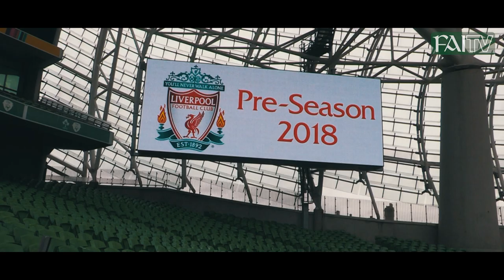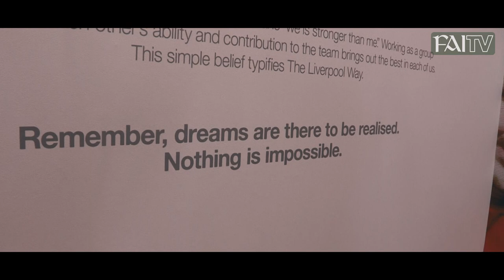The Journey of Conor Masterson | Ireland & Liverpool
From Lucan United Football Club to Liverpool FC, this is the journey of Ireland underage star Conor Masterson..

Tickets to Liverpool's clash with Napoli at the Aviva Stadium on August 4 are available now